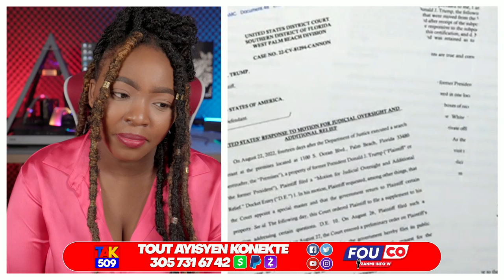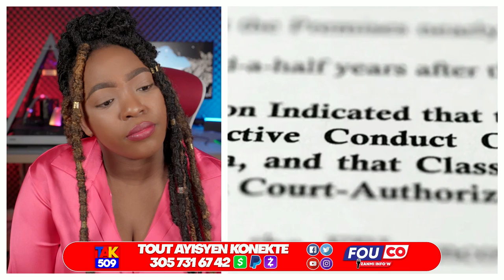Lamò💯jou pap Pase Semèn nan Ougan Frape Ankò..Lapolis mèt Tigwav tèt Anba /Fouco